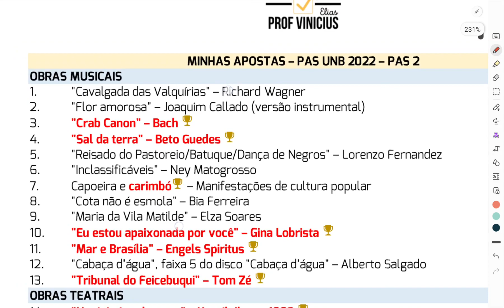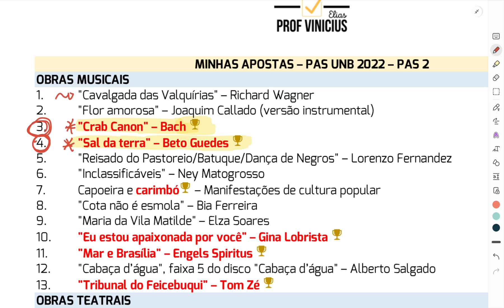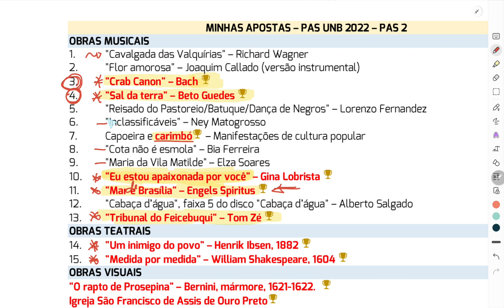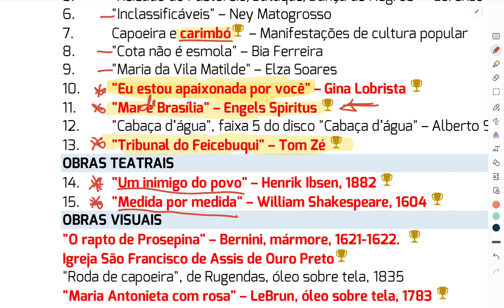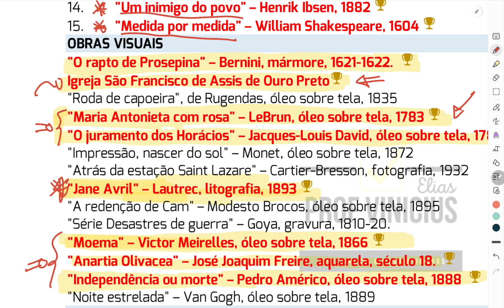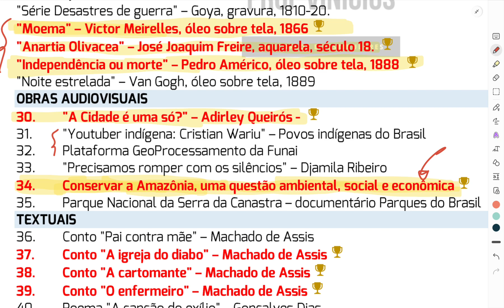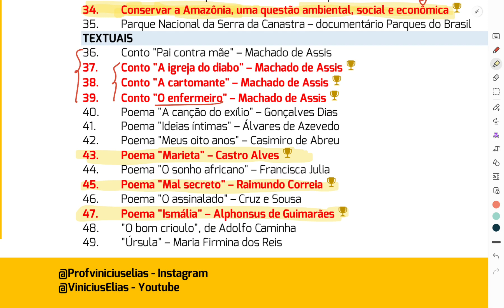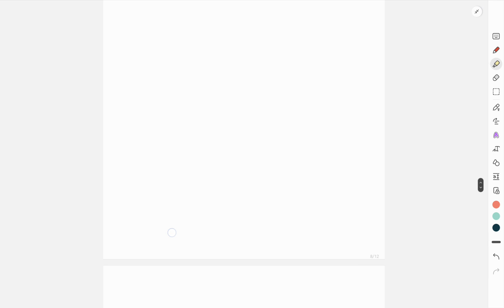MINHAS APOSTAS PARA A PROVA DO PAS 2 - 2022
Saiba mais sobre o e-book de revisão
👉Confira no link abaixo